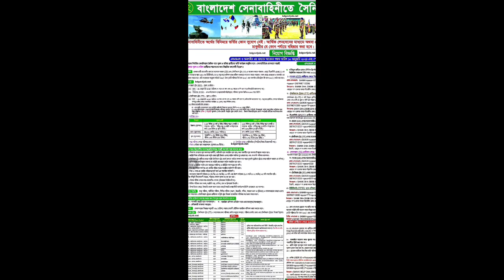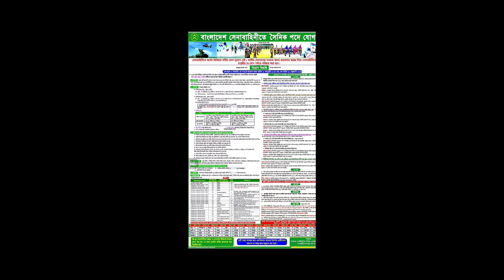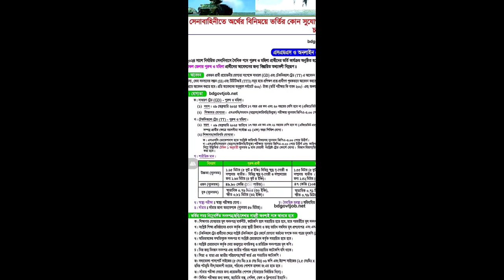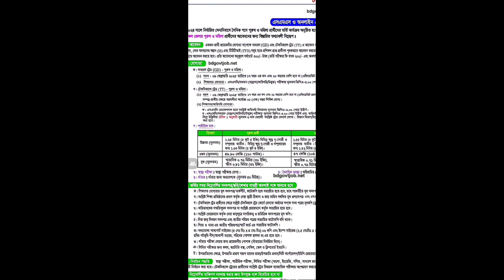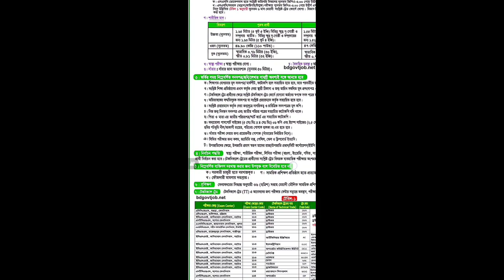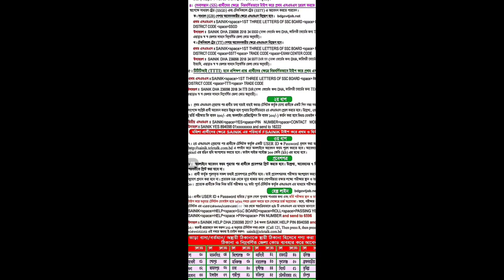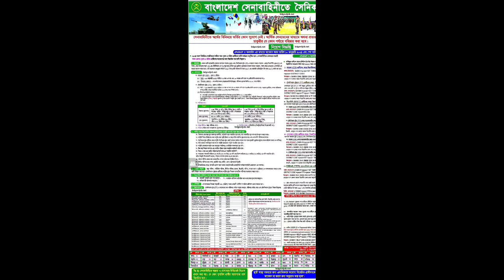সৈনিক পদে নিয়োগ বিজ্ঞপ্তি প্রকাশ। বাংলাদেশ সেনাবাহিনীতে যোগ দিন। Sainik Job Circular 2024। Circular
সৈনিক পদে নিয়োগ বিজ্ঞপ্তি প্রকাশ
 বাংলাদেশ সেনাবাহিনীতে যোগ দিন
 Sainik Job Circular 2024 sainik job circular
sainik new circular 2023
sainik
circular 2024